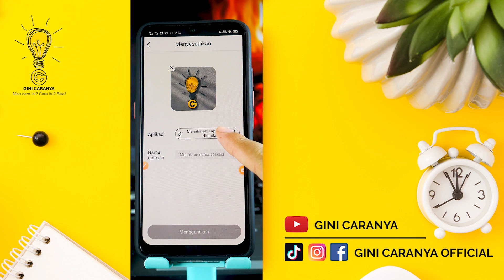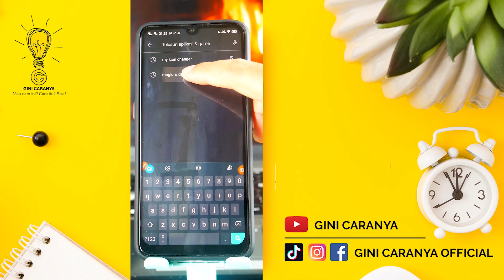Cara Ubah Nama dan Custom Ikon Pada Aplikasi Android dan IOS Dengan Mudah❗ GINI CARANYA❗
Aplikasinya bisa di download di App Store & di Play Store ya.

My Icon Changer
M